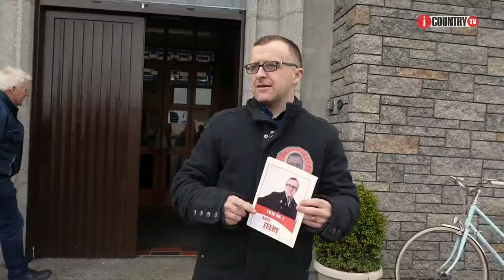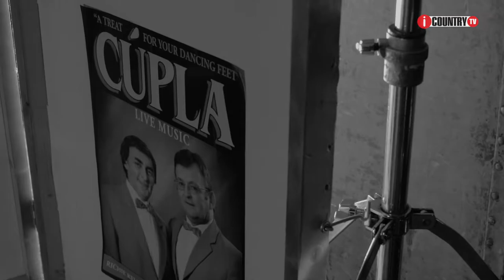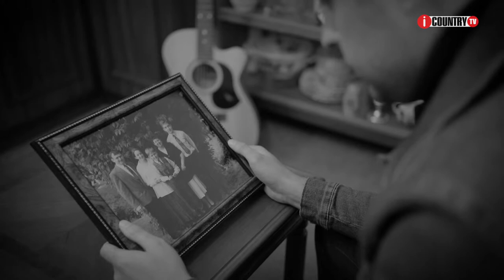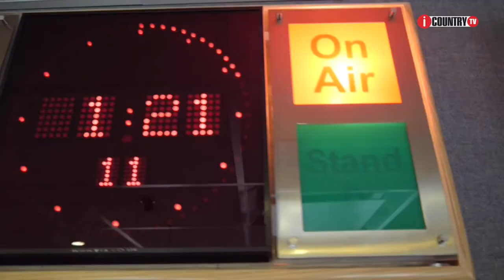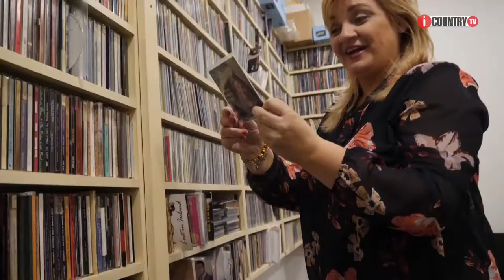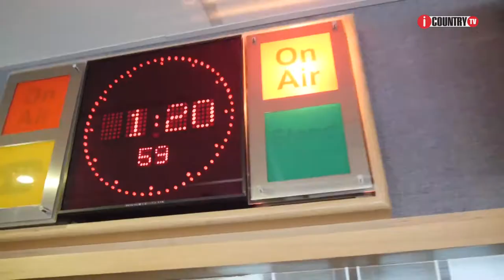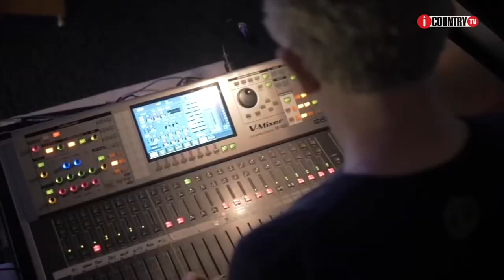iCountry Tv Show Episode 20 / 02 - 06 - 19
Brendan and Gerard presents another great show